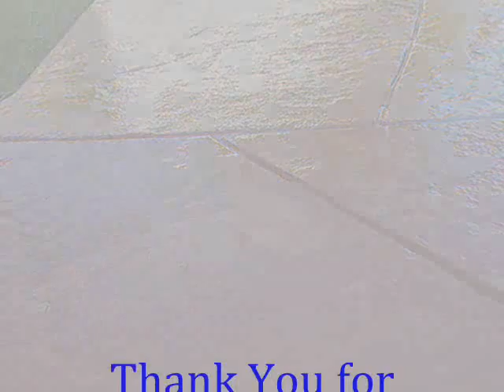Brandeis Cement Stain call Shafran 310 295 1960